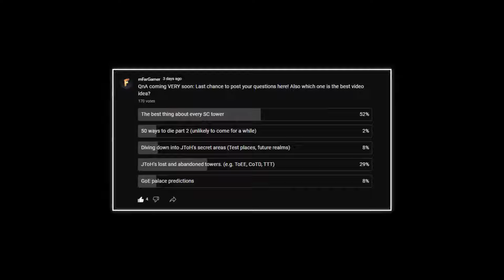JToH: Best and Worst things about Every SC Tower!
Let's talk about what I or the community like and don't like about every (non-PoM) SC tower in the game! You may agree or disagree, but this video is not the perfect representation of what towers are good or not.

This video also expands on new editing effects, so I put in extra effort to make this video, so leaving a like will be appreciated!

Will be making a JToH horror story very soon as almost no one has tried doing this.